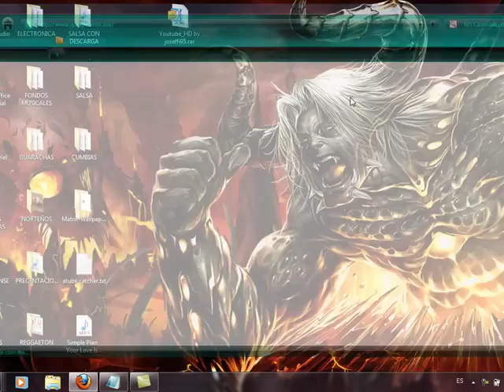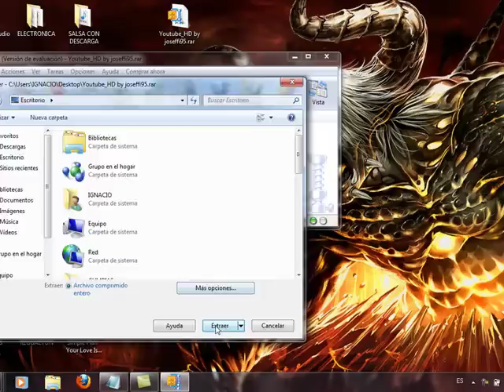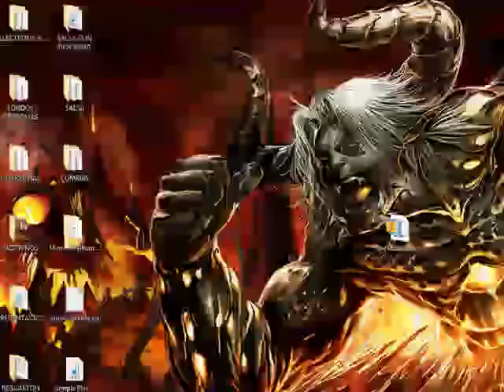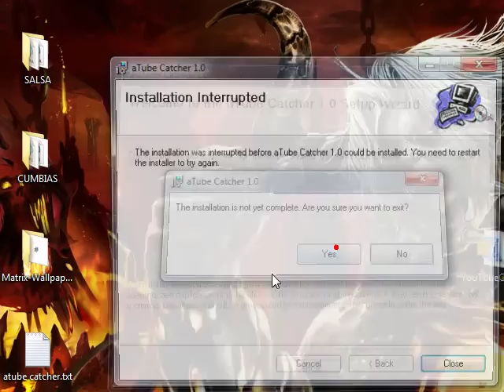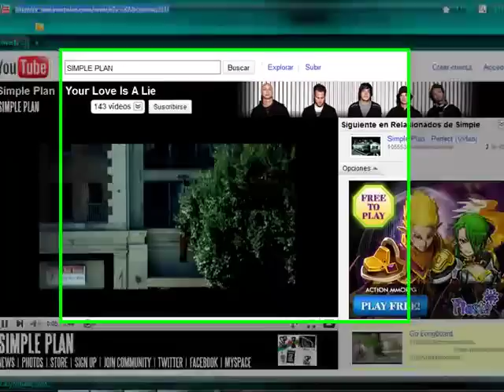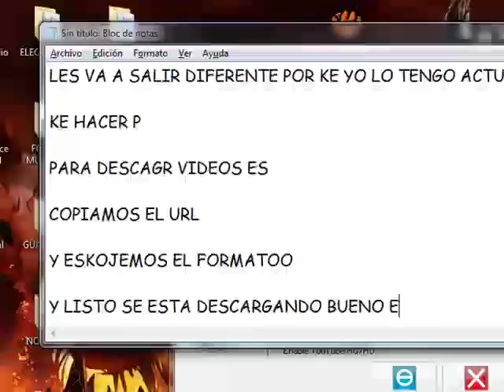Tutorial Como Bajar Musica de youtube en Mp3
bueno comenten  y kualkiero cosa o duda pregunte

aki esta el link